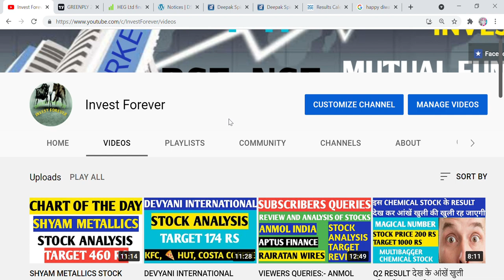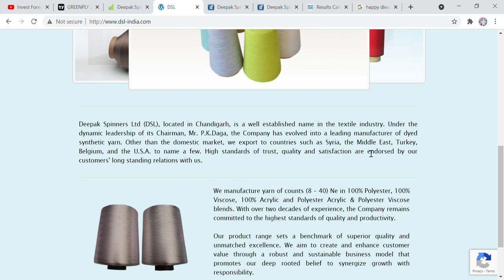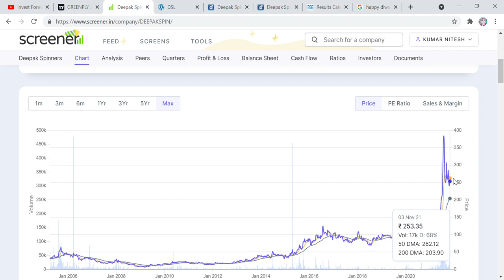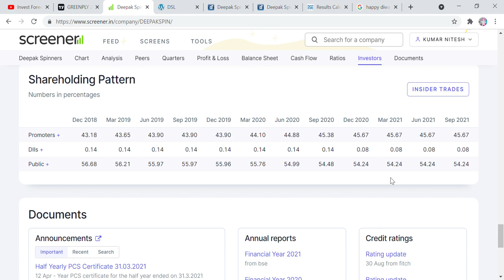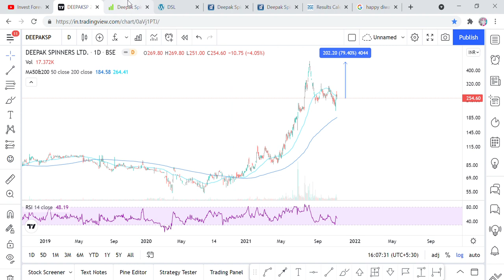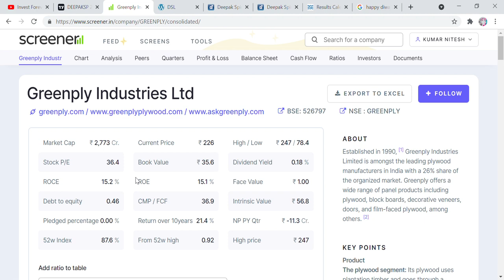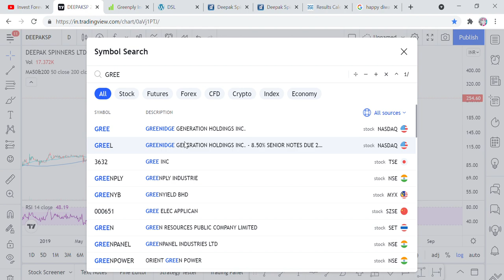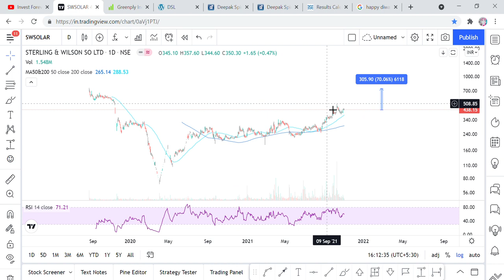MAHURAT TRADING STOCKS, 100% RETURN TILL NEXT DIWALI 2022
Hi Friends,